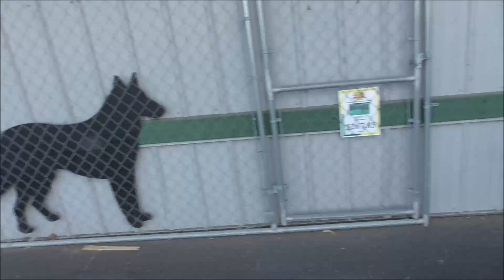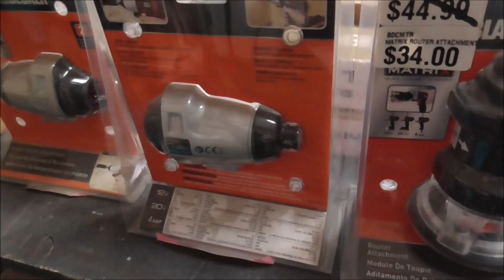Vlog 11-14-15 Thrift Store And Lumber Store Shopping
Art tries to find a hole in the house where a possible squirrel may have entered and started stealing Charity's hickory nuts. Then Charity and Janelle go shopping at a thrift store looking for some kitchen wares for Charity.  We finish up the day looking for new light fixtures for the back room and bathroom. Art installs the new fixtures after starting our kitchen/bathroom remodel 6 years ago!!!